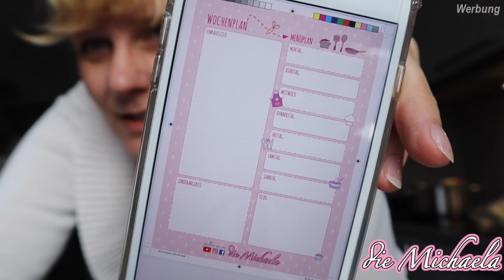Mama & Haushalt - Kochen - Daily Vlog - die Michaela